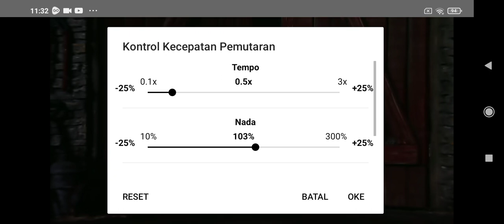Shaun The Sheep Things That Go Bump Good Night! Speed Up Slow GoTube